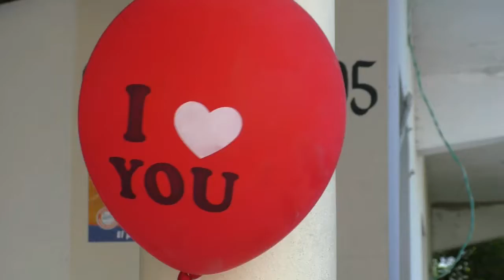EXPRECIONES DIA DE SAN VALENTIN EN RIO SAN JUAN